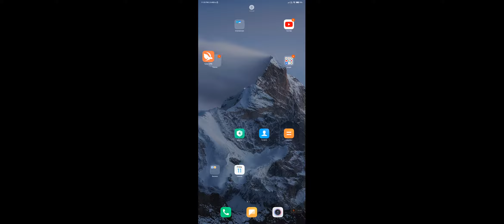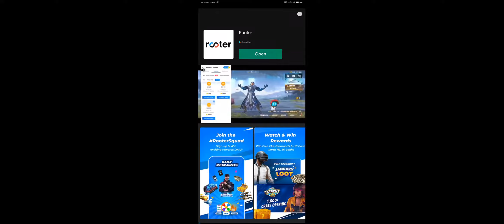free fire game not opening 100% solved free fire network issue 11/2/2022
ItzElixR copyright
(you can use our content for reaction but there must be a link of aur channel in the video desc)